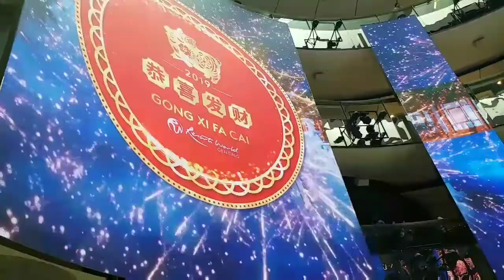旅游锦囊 - 在云海上遇见财神和仙女 | Travel Tips : CNY Theatre of Lights and Sound in the sky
在云海上真的可以遇见财神爷爷和漂亮的仙女姐姐?来，我带你去看看吧！

On the sea of ​​clouds, I can really meet the god of wealth and the beautiful fairy sister? Come, let me take you to meet them!

地点 Location: Level 1, SkyAvenue, First World Hotel
时间表 Showtimes: 10am – Midnight (Every hour)

Ocean Groove with Maestro Ning

Forest
10am, 1pm, 4pm, 7pm, 10pm

Urban Symphony
11am, 2pm, 5pm, 8pm, 11pm

The Goddess
12 noon, 3pm, 6pm, 9pm, 12 midnight

Book your holiday via this link. When you're back from the trip, you’ll get 10% back as a reward.

我用这个app买票 它有折扣，便宜过在柜台购买车票和船票😄

I used this app for my buses and ferry ticket it help me save a lot time and fares 😄
如果你喜欢这个视频，请分享并关注我们以获取更多好玩又任性的剧集，谢谢！

If you like this video, please share and follow us for more travel and fun episodes, thanks!